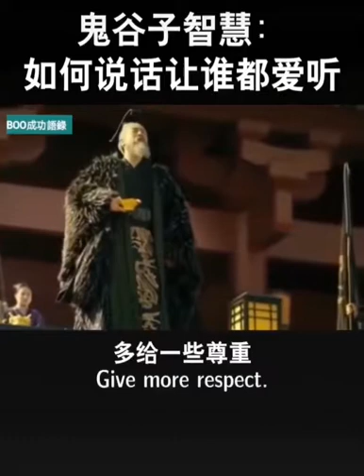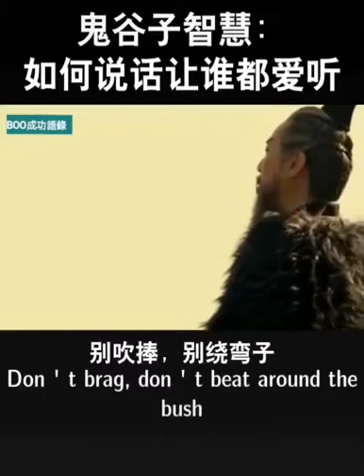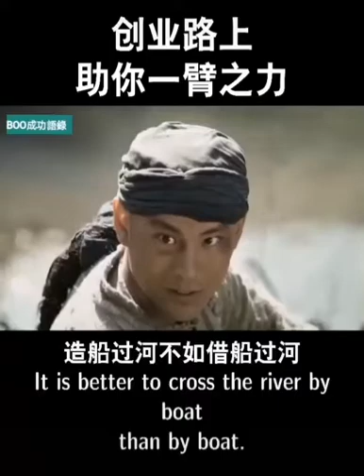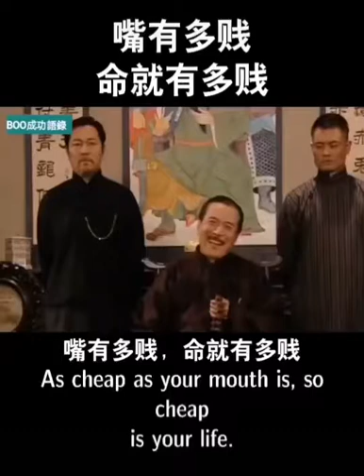自律的人有多可怕？